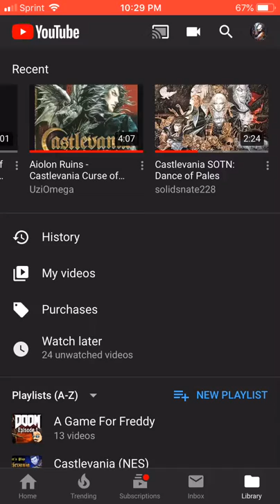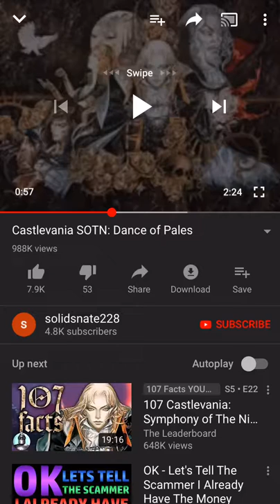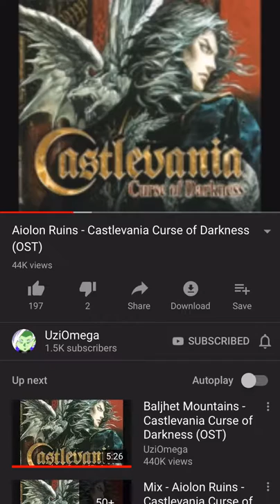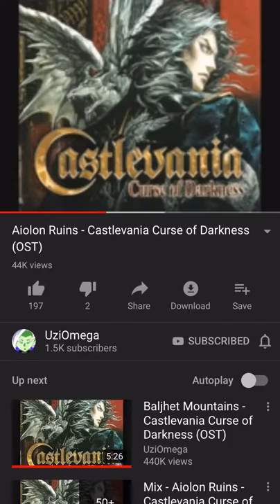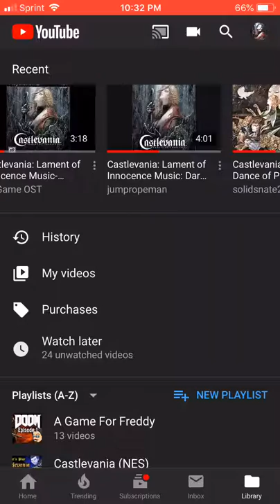The “Olrox Tune”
So this is a weird little observation I’ve made upon listening to various soundtracks from the Castlevania franchise. I’ve noticed that from time to time, a short tune will start playing on certain songs, and they’re all similar in tone. I’ve dubbed this tune, the Olrox Tune, since it’s first heard in the Dance of Pales when you enter Olrox’s Quarters. What do you guys think? Is there a hidden meaning with the tune? Why does it show up in specific songs? Let me know.